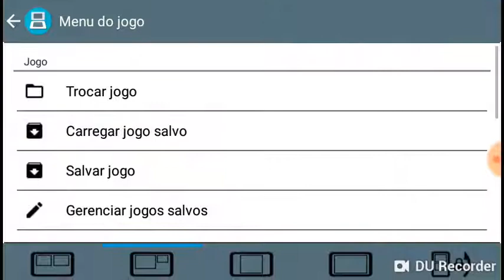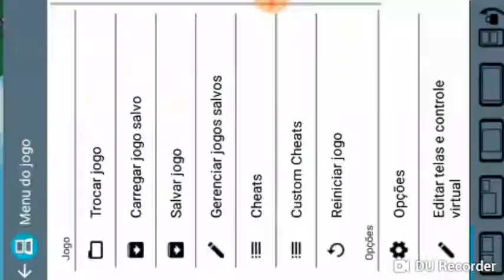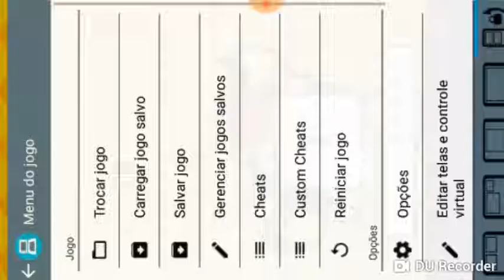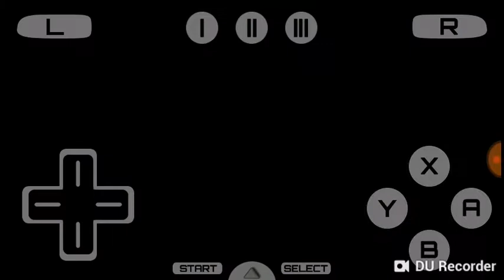Mario Luigi Bowser inside Story parte 16